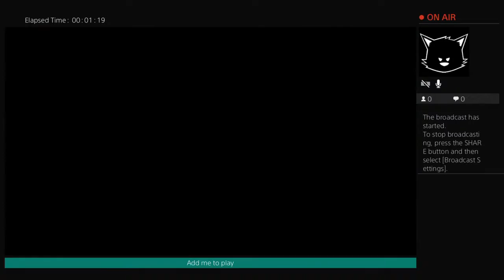Playing call Of duty